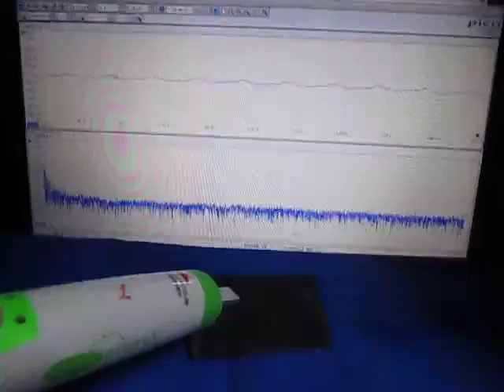超音波テスターを利用した実験動画